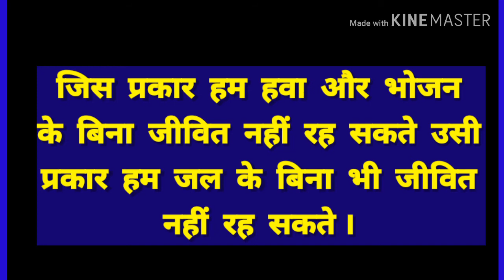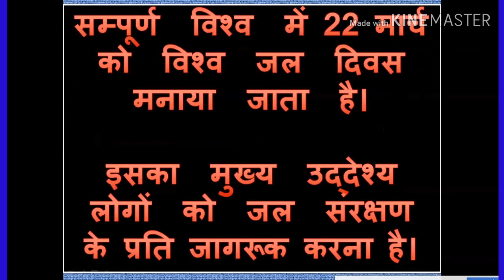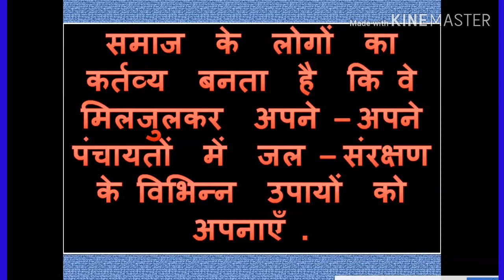HINDI ESSAY ON WATER CONSERVATION.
ESSAY ON WATER CONSERVATION IN HINDI.

WATER CONSERVATION IN HINDI.

WATER CONSERVATION ESSAY.

WATER CONSERVATION IN HINDI ESSAY.

WATER CONSERVATION IN HINDI SPEECH.

ABOUT WATER CONSERVATION.

ABOUT CONSERVATION IN HINDI.

SPEECH ON WATER CONSERVATION.

SPEECH ON WATER CONSERVATION IN HINDI.

WATER CONSERVATION.

WATER CONSERVATION FOR KIDS.